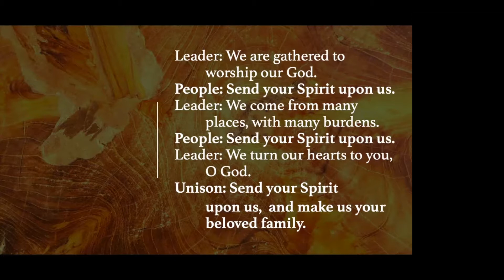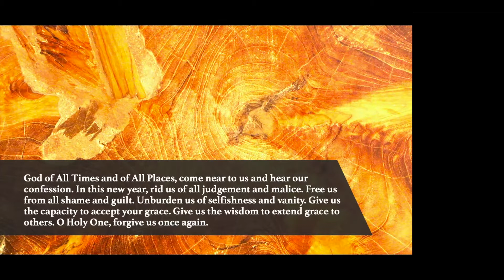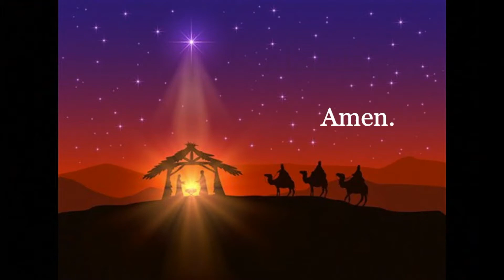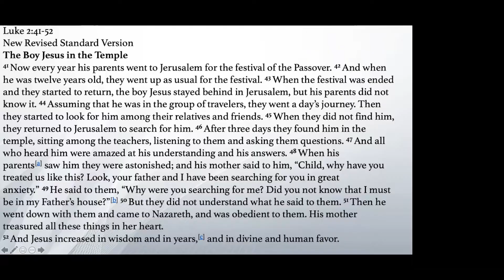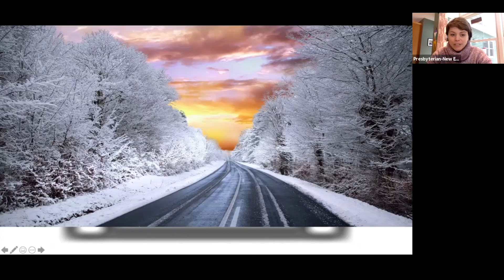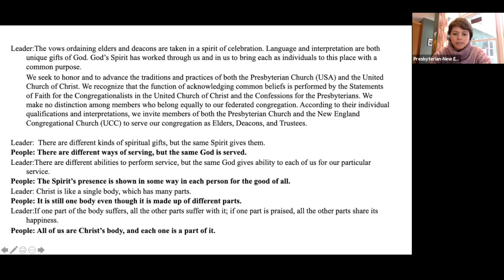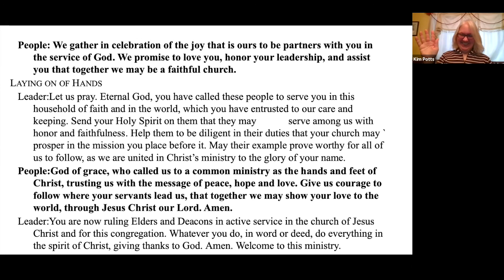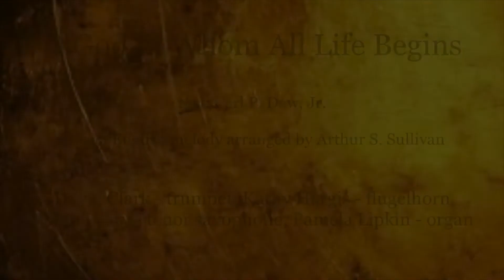Sunday Worship / January 3rd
Thanks to everyone who joined us for worship on Sunday morning!  We are currently worshiping only online.  to learn how to worship on Sunday and all other virtual events we have going on.